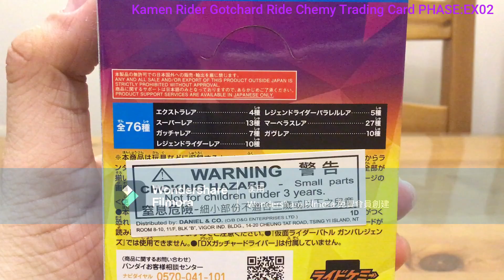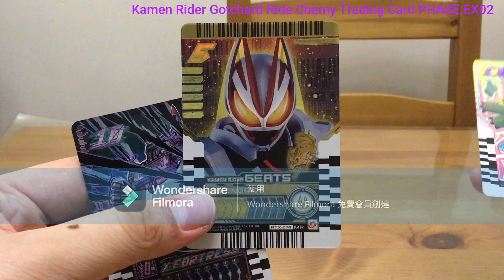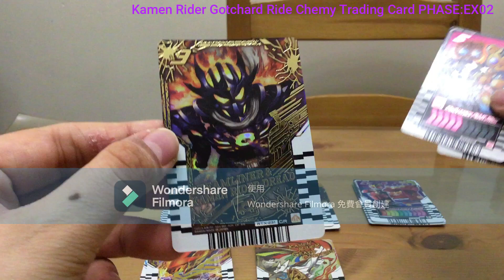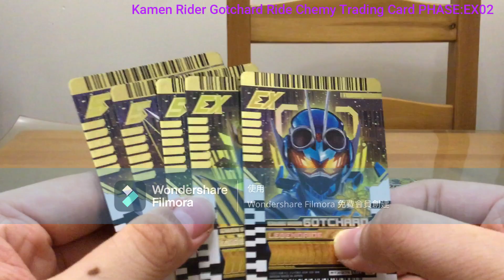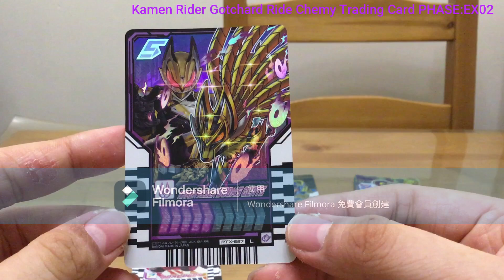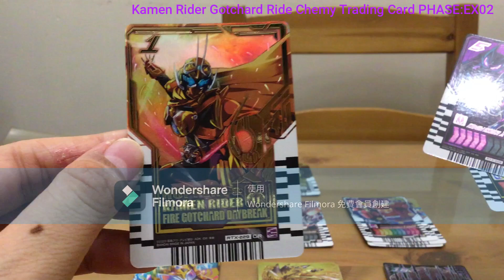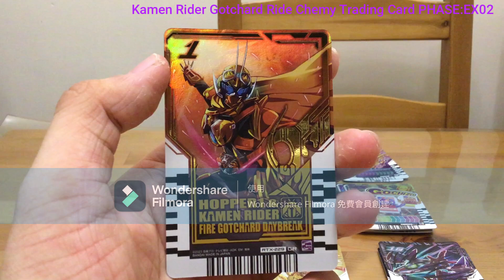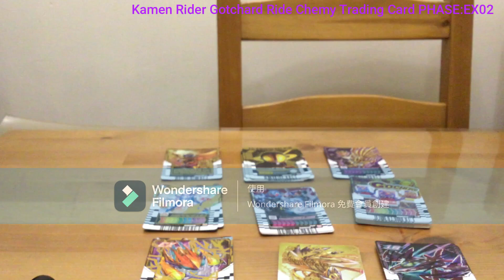Kamen Rider Gotchard Ride Chemy Trading Card PHASE:EX02